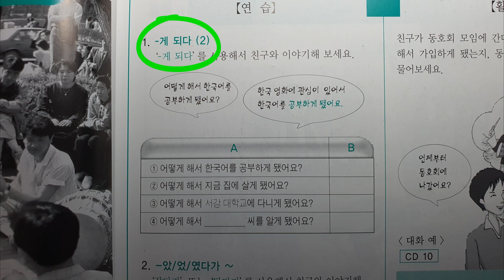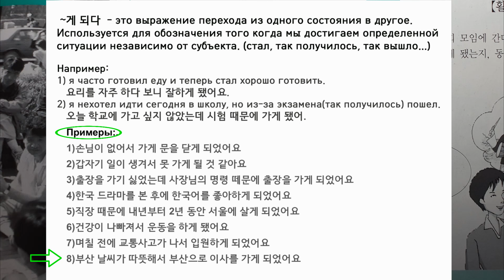게 되다 корейская грамматика